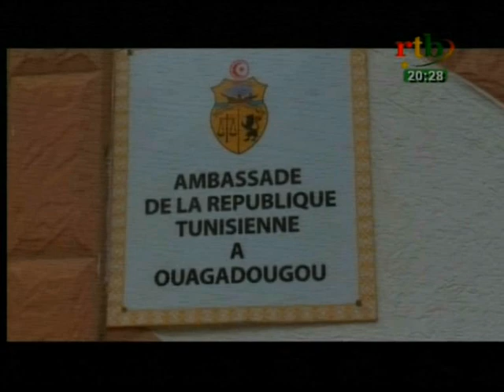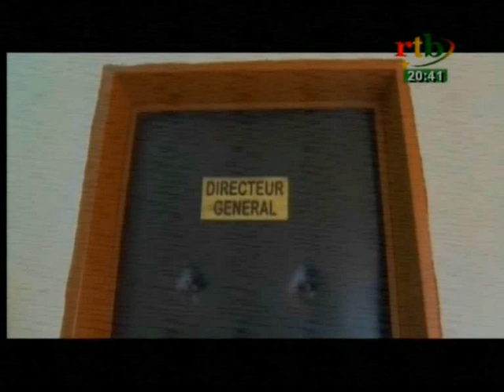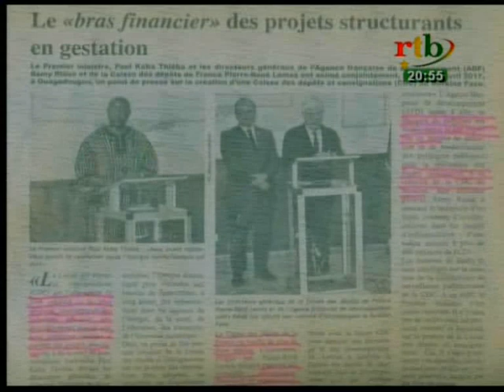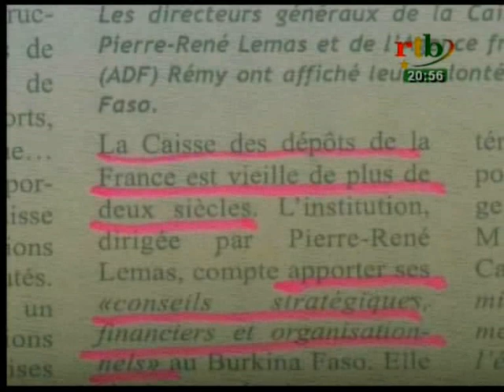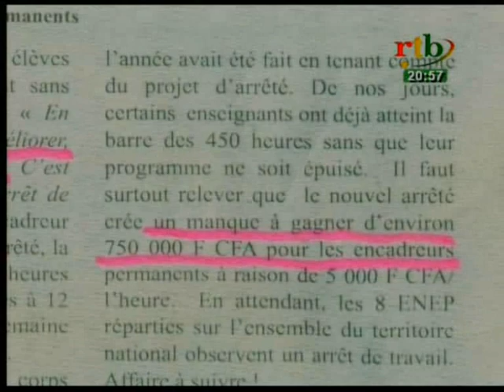RTB - JT de 20h du 05 avril 2017